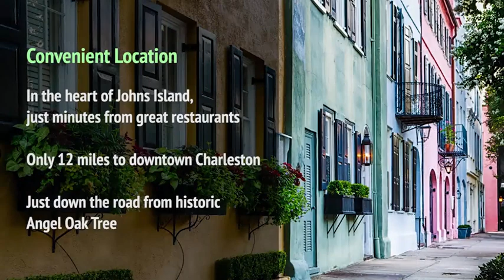Saint John's Lake - Georgetown Series - New Homes in Charleston, South Carolina - CalAtlantic Homes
for more info on Saint John's Lake - Georgetown Series in Charleston, South Carolina. Saint John's Lake - Georgetown Series offers 5 floor plans that range from 1,554-3,248 square feet. Contact your local Sales Counselor for pricing details!